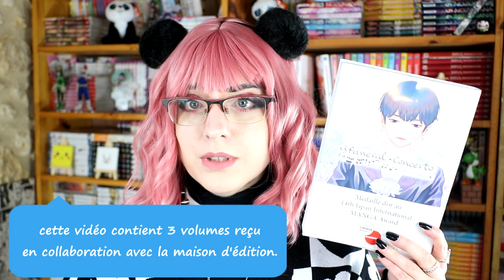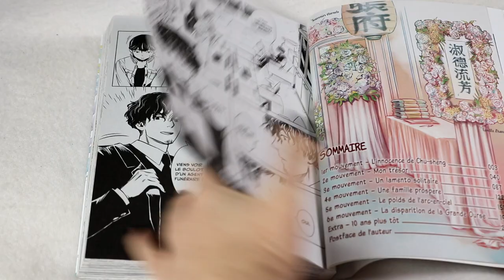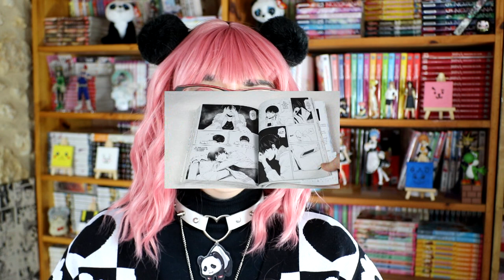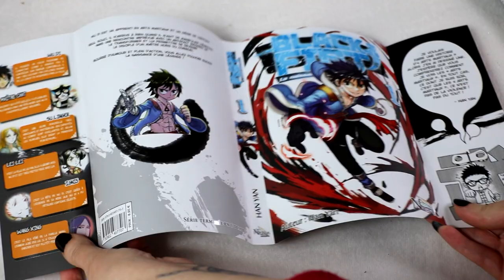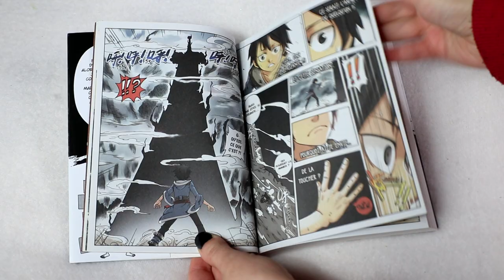Bilan Lecture Nazca - Black Fist, The Funeral Concerto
RÉSUMÉ : The Funeral Concerto :
À la recherche de ses rêves, Lin Chu-sheng quitte l'université et quitte la maison et commence à travailler pour un directeur de pompes funèbres. Bien qu'elle doive travailler avec les morts, la plupart de son temps est passé à faire face aux émotions de ceux qui sont encore vivants : un père incapable d'accepter le suicide de son fils, les familles d'un bigame ne se rencontrant qu'après décès, une mère qui ne veut pas laisser partir un enfant...
Lin est témoin de toute la gamme des expériences humaines et réfléchit sur sa propre famille et sa vie.